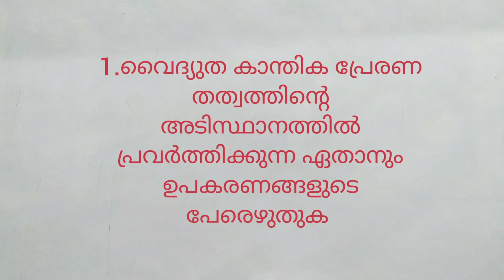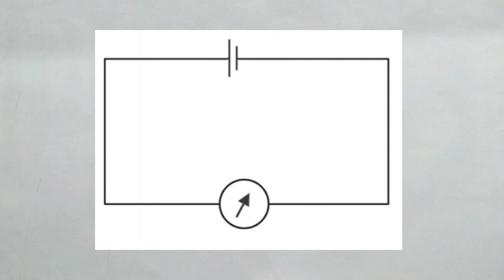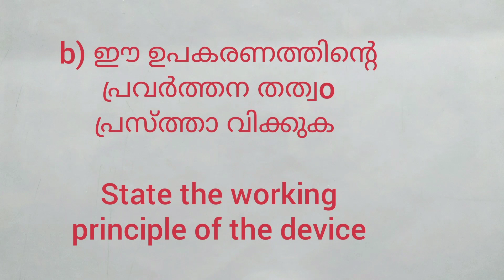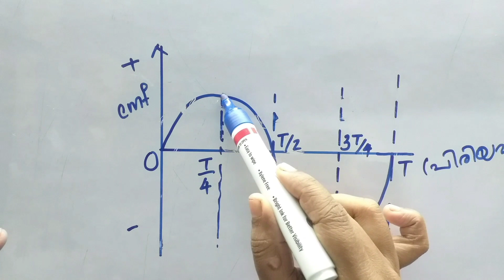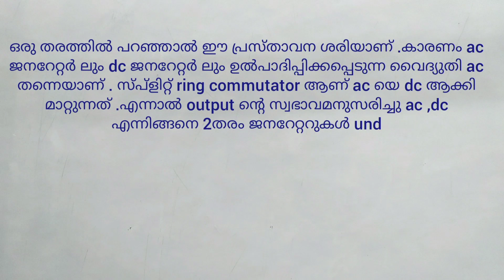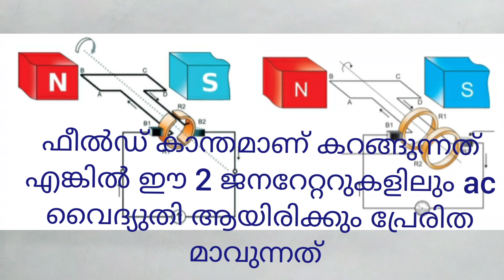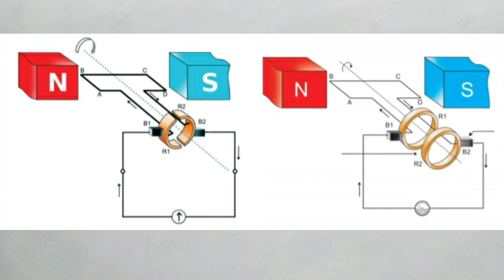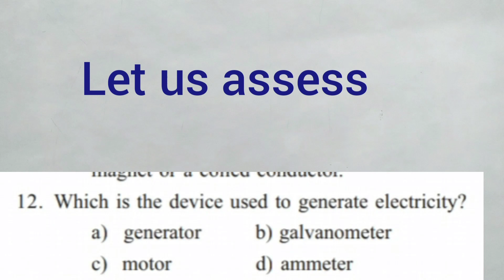SSLC/ Physics/ Electro Magnetic Induction / Let us assess(വിലയിരുത്താം )